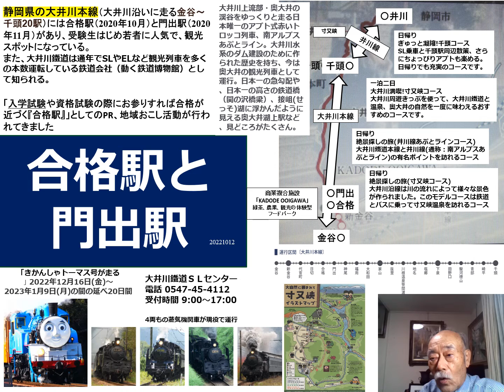２０２２１０１２ 合格駅と門出駅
静岡県の大井川本線（大井川沿いに走る、金谷ー千頭間２０駅）
に合格駅、門出駅がある。
受験生はじめ、若者に人気！